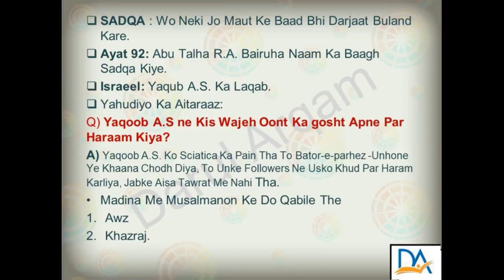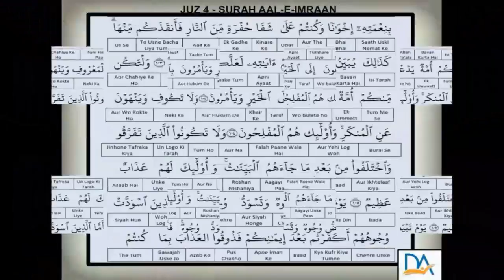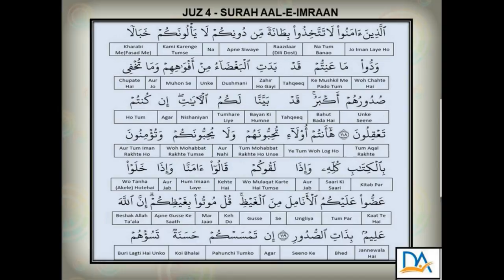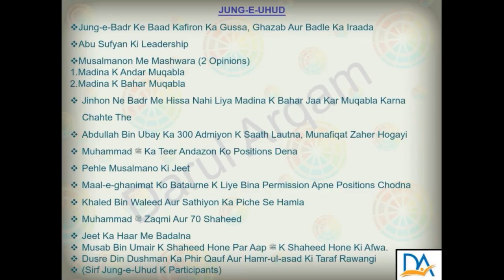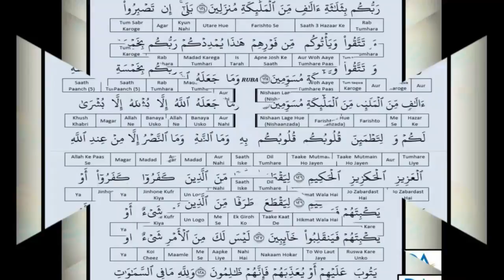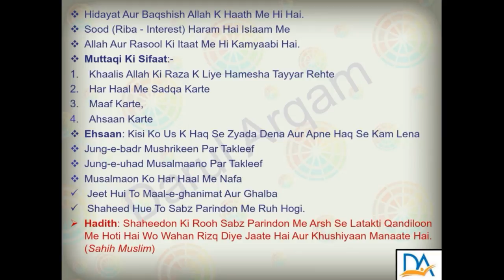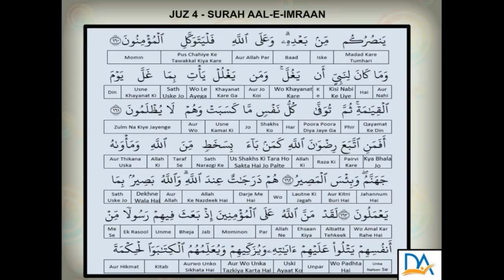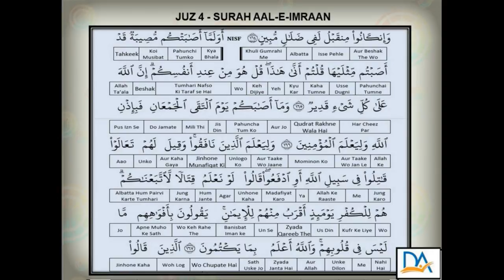JUZ 4 PART 1